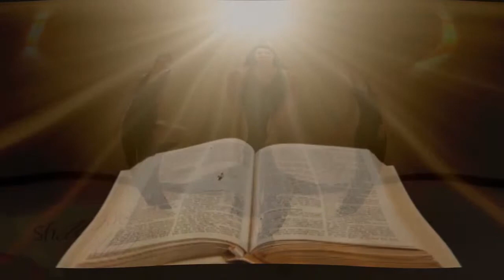GOOD MORNING CHRISTIAN l God Protects l Utah VidDevo l VidDevoChurch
DAILY BIBLE STUDY---a ministry of VidDevoChurch and Michael James Stone in conjunction with Utah VidDevo.